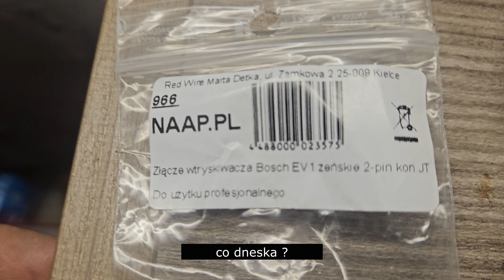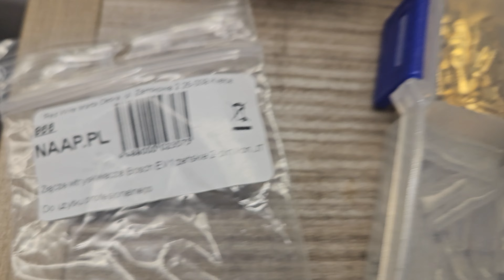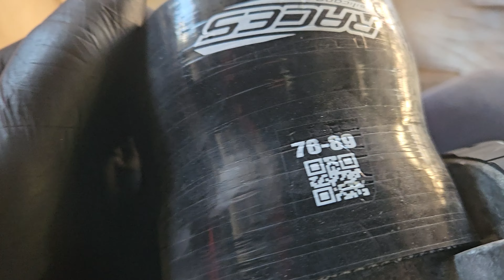VLOG #35 BMW E46 330ia - TURBO BUILD 400HP + PART 5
BMW e46 330ia TURBO stavba
- automat/manual swap
- úprava výkonu 400HP+
- performance spojka,
- shortshift
- ladění brzda/dyno

          - slevový kód: schenker330, sleva 15%

          - slevový kód: schenker330, sleva 3%

          - sleva 10% při objednání do poznámky